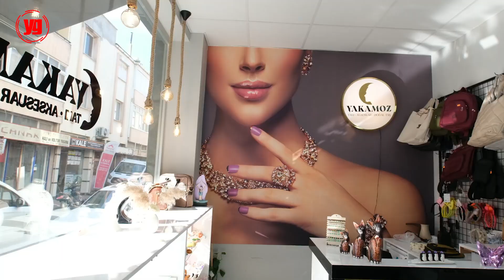YAKAMOZ TAKI-AKSESUAR-DOĞAL TAŞ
🪞Mükemmel kadınlar için sizlere sunduğumuz günlük ve özel akşamlarınızı süsleyecek eşsiz aksesuarlar ile parlak, cesur ve güzel olun
💍Her türlü doğal taş aksesuarlar, çelik aksesuarlar, gelin ve sünnet annesi aksesuarları ile aklınıza gelecek her türlü aksesuar çeşitleri
🗓️ 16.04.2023 Pazar gününden itibaren bayrama kadar her gece saat 23.00’a kadar hizmetinizdeyiz
🏠Akıncılar Mahallesi Şair Eşref Sokak No:5-7 B (Koreli Kundura Karşı Sokağı)